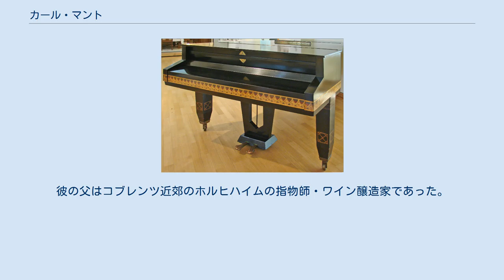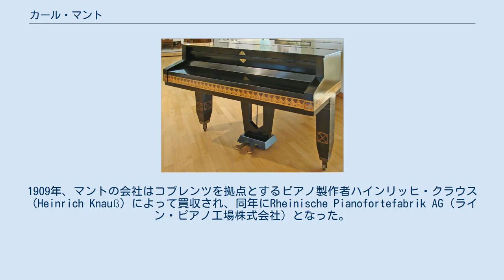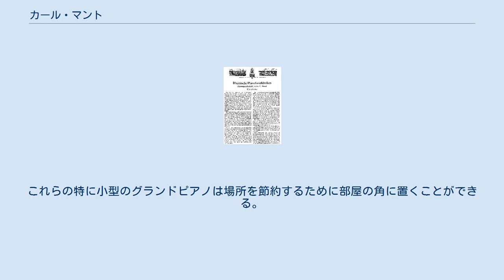カール・マント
「ヨゼフ・マリア・オルブリッヒによって装飾が施されたグランドピアノ」（1901年）、コブレンツのカール・マントピアノ工場製。
 カール・マント（Carl Mand、1811年10月27日 - 1892年8月28日）は、ドイツのピアノ製作者であった。
 ライン・ピアノ工場AG（Rheinischen Pianofortefabriken AG）の広告（1926年） カール・マントの経歴に関する情報はわずかである。
彼の父はコブレンツ近郊のホルヒハイムの指物師・ワイン醸造家であった。
彼の邸宅の近くにベルリンの銀行家メンデルスゾーンの別荘があり、時折フェリックス・メンデルスゾーンが訪れていた。
メンデルスゾーン家は最初にカール・マントの兄弟ニコラウス（Nikoraus）にウィーンで音楽とピアノ製作の知識を深めるよう働き掛けた。
しかしながら、ニコラウスが病気になると、カールがウィーンへの旅を始めた。
カールは1827年か1835年までウィーンでピアノ製作者として働いた。
帰郷後、カールはコブレンツで自身のピアノ製造会社を設立し、この会社はその後数十年もの間大きな成功を収めた荒るそのため、マントは宮廷御用達称号を得て、彼の会社を自信を込めて「19年間最高賞のみ（国際博覧会での11の賞を含む）を受賞している世界唯一の工場」と呼んだ。
1909年、マントの会社はコブレンツを拠点とするピアノ製作者ハインリッヒ・クラウス（Heinrich Knauß）によって買収され、同年にRheinische Pianofortefabrik AG（ライン・ピアノ工場株式会社）となった。
会社は1911年にKapplerによって買収され、1928年に生産が終わった。
 カール・マントの現存する楽器の大半は個人によって所有されている。
コレクションはエーレンブライトシュタイン城塞にあるコブレンツ州立博物館で維持されている。
1900年頃に建築家・デザイナーのヨゼフ・マリア・オルブリッヒによって設計された独特なデザインのグランドピアノは、ベルリン楽器博物館に展示されている。
この八角形のマント＝オルブリッヒ・グランドピアノには他のモデルも存在し、入り組んだ装飾を持つ黒色モデルはダルムシュタットのMathildenhöheにある。
カール・マントが特許を取得したベル・グランドピアノ（Glockenflügel）およびEckflügelはとりわけ特殊である。
これらの特に小型のグランドピアノは場所を節約するために部屋の角に置くことができる。